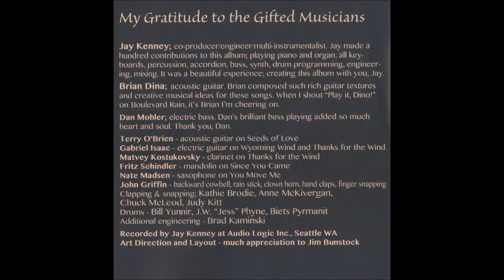Michael Tomlinson "Wyoming Wind"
Michael Tomlinson « House Of Sky »#2016

All Songs Produced by Michael Tomlinson and Jay Kenney

Published with Michael Tomlinson’s Agreements